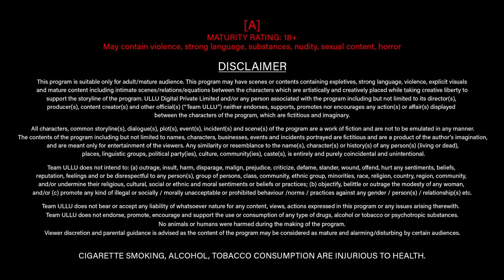Damad Ne Dikhai Sasural Ki Sabhi Auraton Ko Mardangi | Bidaai | Part - 1 | Ullu Originals | Ullu App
Genda is shocked when his wife Chameli, refused to come back home and claims an allegation that Genda is not well. The twist in the tale comes when Genda, falls prey to everyone’s wants but her wife, who is resilient on not reconciling. The pursuit of lost love drives the journey of madness through such unique situation that even Genda had never imagined.